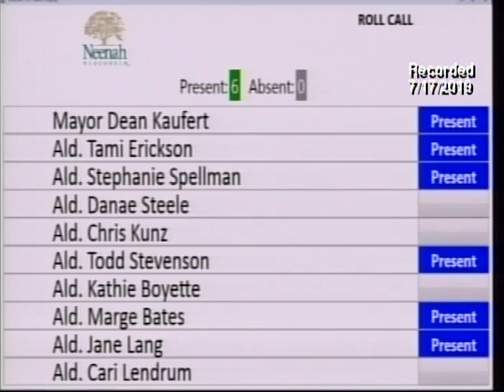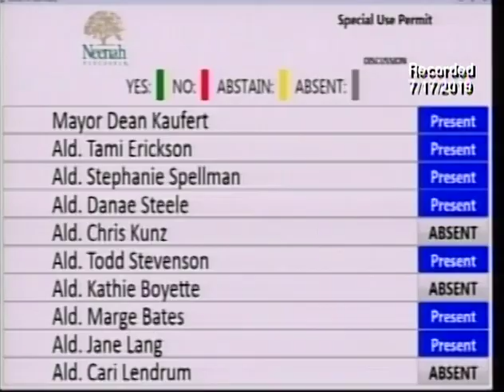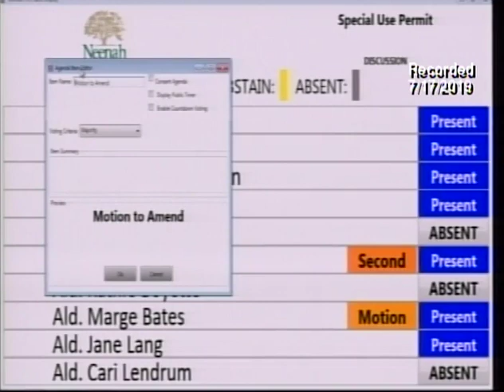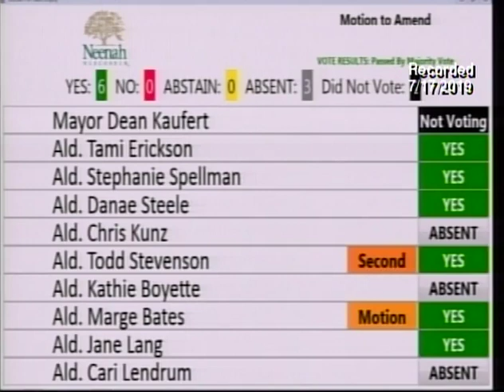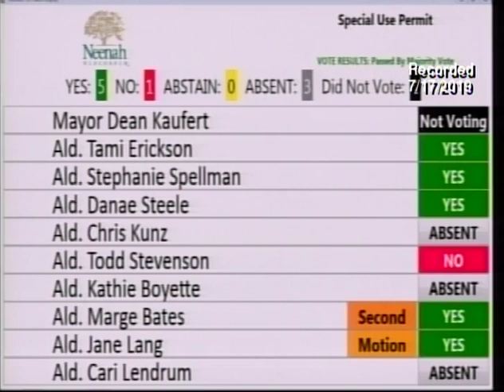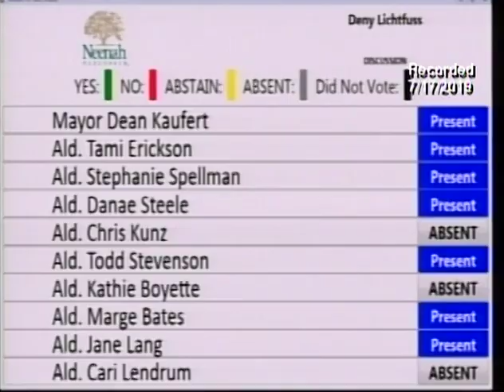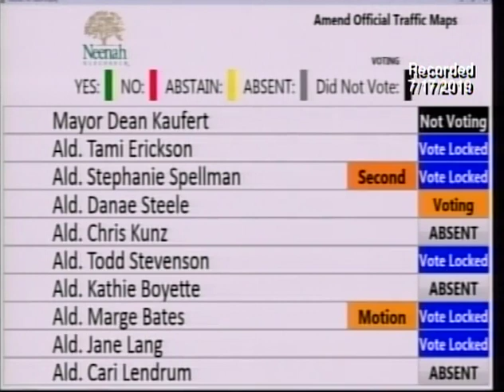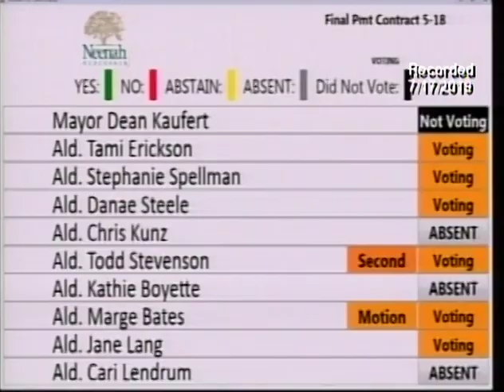7-17-2019 Council Meeting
Recording of the July 17th, 2019 City Council meeting